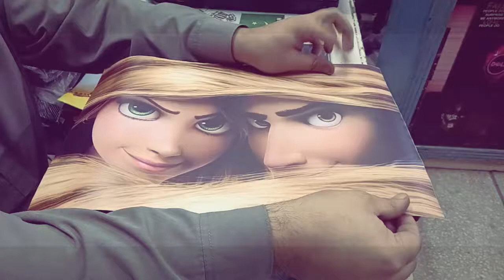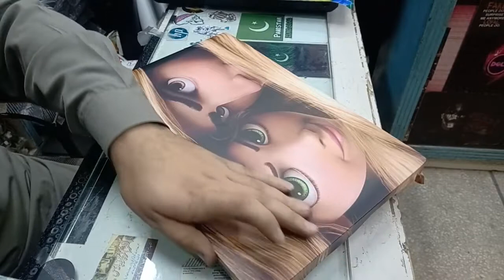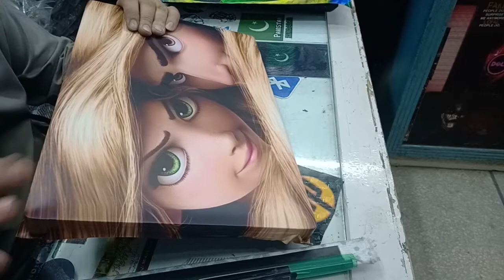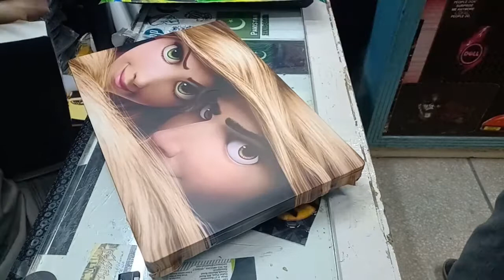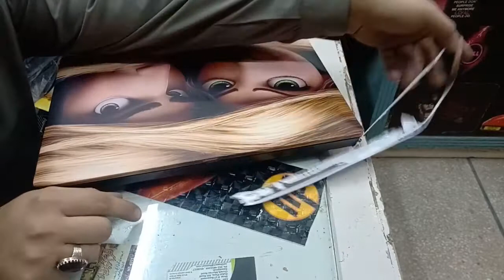Tangled vinyl wrapping on hp pro book